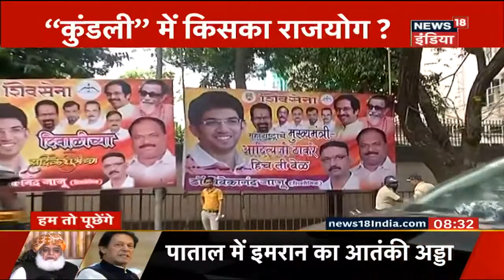BJP और Shiv Sena में मिलन या विरह ! Hum Toh Poochenge|Preeti Raghunandan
BJP और Shiv Sena दोनों ही अपनी -अपनी बातों पर अड़ गए हैं। एक तरफ सरकार बनाने की रस्साकशी चल ही रही थी कि बीजेपी ने दांव खेलते हुए देवेंद्र फड़डवीस को अपना नेता चुन लिया अब ऐसे में ये सवाल उठ रहा है कि क्या इन दोनों में सुलह होगी या ये मामला अभी और खींचेगा ? देखिये Hum Toh Poochenge|Preeti Raghunandan के साथ |